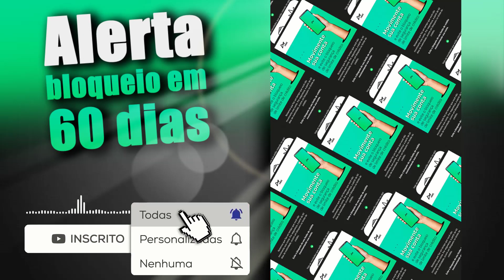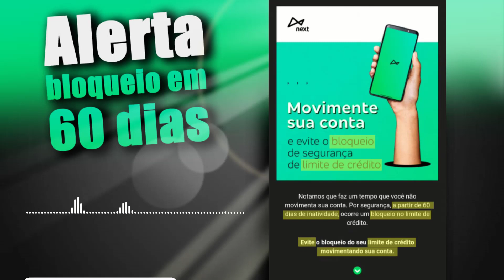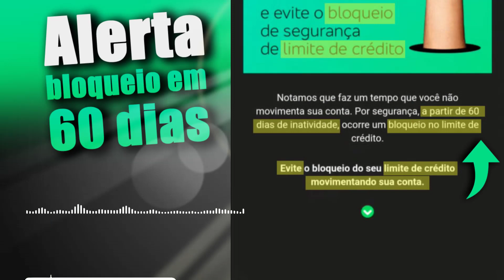ALERTA SEU CARTÃO DE CRÉDITO VAI SER BLOQUEADO EM 60 DIAS POR NÃO USAR A CONTA DO BANCO DIGITAL NEXT